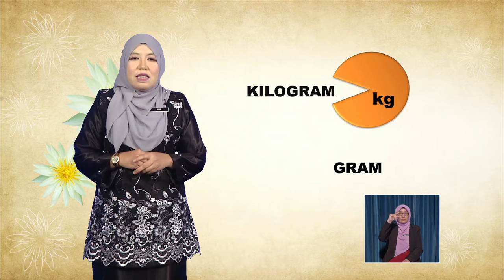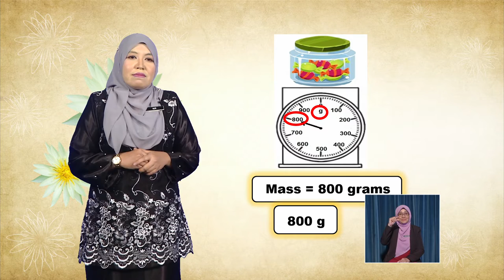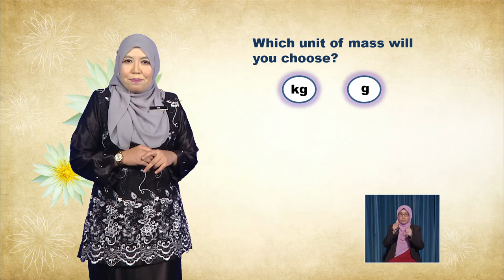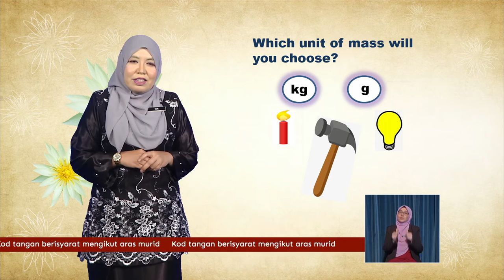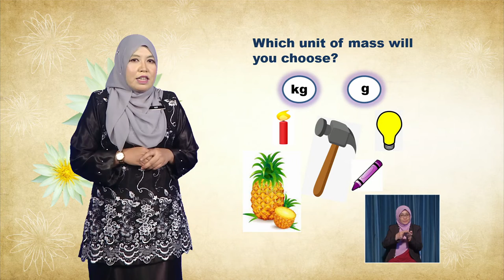Mathematics DLP Year 2 Mass DLP0045